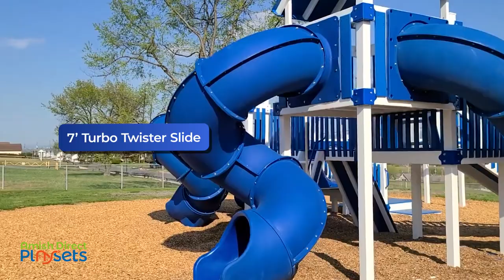Turbo Trek Vinyl Playground | Amish Direct Playsets